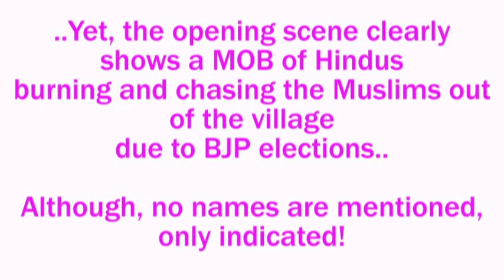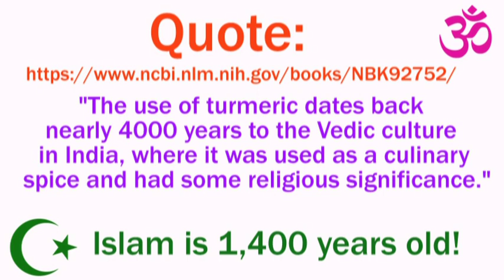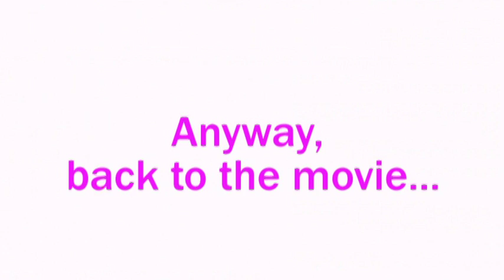Review: The 100-Foot Journey - Indian Muslim Appeasement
A movie filled with cheap Indian-Muslim appeasement.  An Indian Muslim family is chased out of India and settles in Europe, they later open an Indian restaurant.
The Hundred-Foot Journey is a 2014 American comedy-drama film directed by Lasse Hallström.

Originally published: 2008
Author: Richard C. Morais
Genres: Novel, Bildungsroman, Coming-of-age story
Adaptations: The Hundred-Foot Journey (2014)

Hijab verdict: India Supreme Court split on headscarf ban in classrooms 13 October 2022